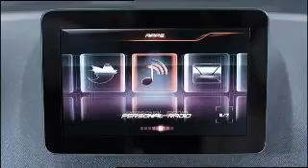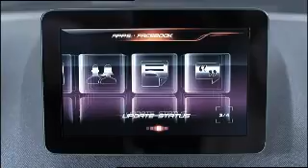Concept Classe A 360p